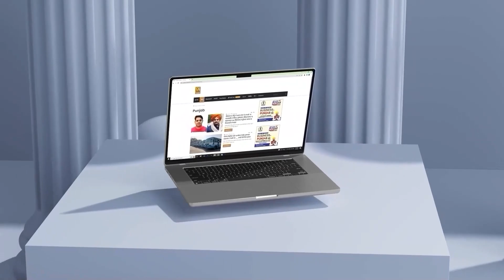Manpreet Badal ਦੀ ਵਧੀ ਮੁਸੀਬਤ, Court ’ਚ ਸਾਥਿਆਂ ਨੇ ਕੀਤਾ ਖ਼ੁਲਾਸਾ | D5 Channel Punjabi